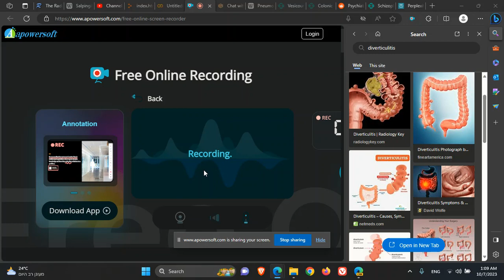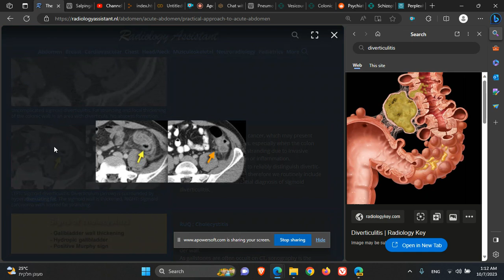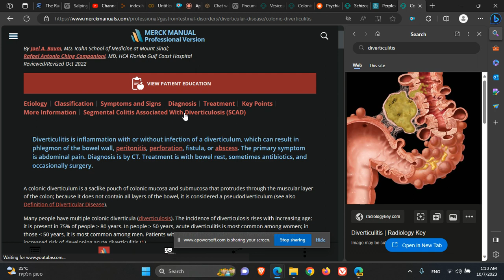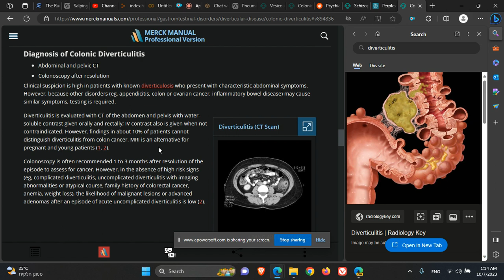רדיולוגית בטן סיגמואיד דיורטיקוליטיס לא מסובך Uncomplicated Sigmoid Diverticulitis